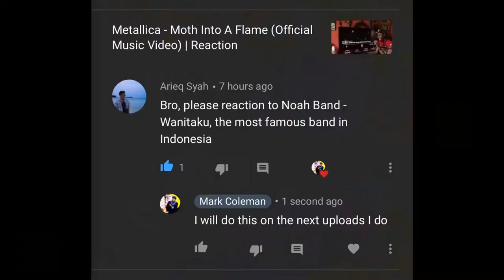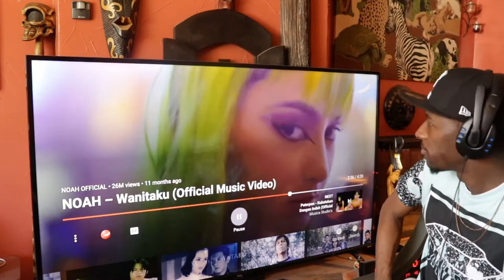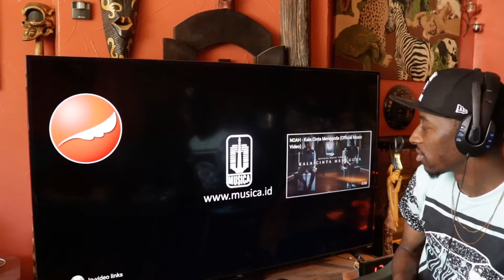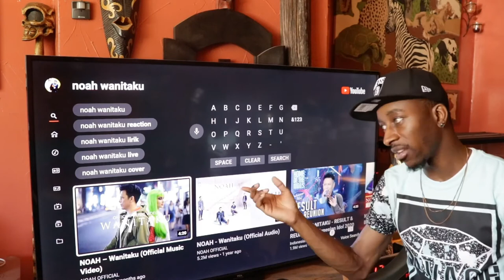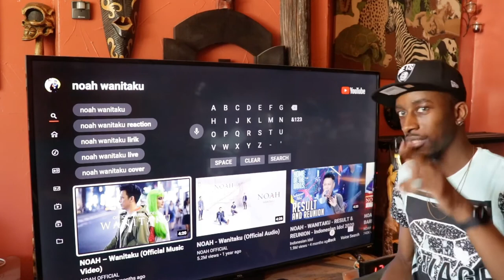NOAH - Wanitaku (Official Music Video) | Reaction 🇲🇨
This is my natural and honest reaction and review to NOAH - Wanitaku (Official Music Video). I have never seen the video until now. I hope you enjoy the reaction. My thoughts and commentary are at the end of me watching the video.